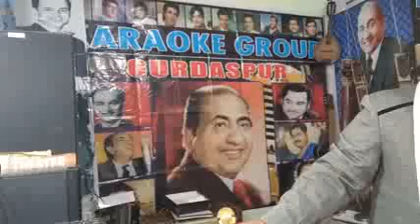NASEEB ME JISKE JO LIKHA THA